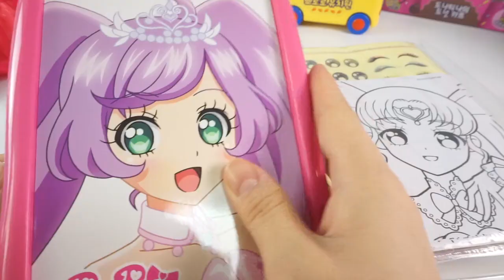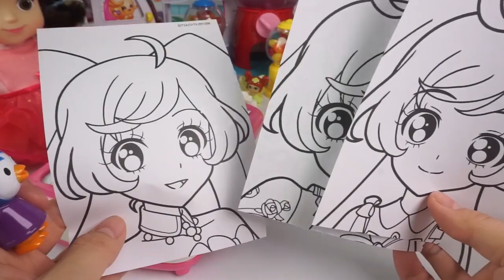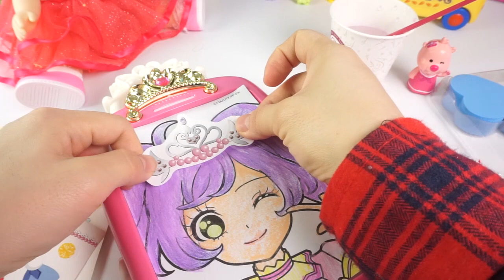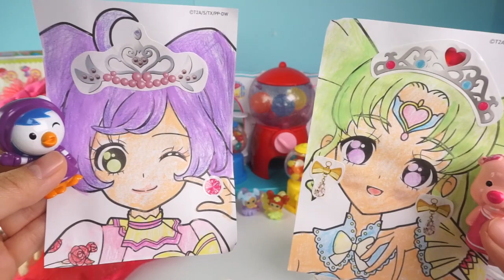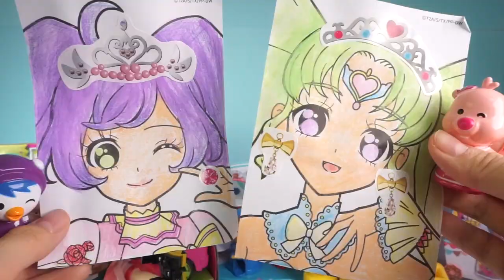프리파라 메이크업 대결 ♥ 루피 vs 패티! 캡틴우가바 메이크업 아티스트 색칠하기 이벤트 당첨자 꼬마캐리 장난감 상황극 [애니한TV]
두구두구두구! 프리파라 코디 대결의 승자는 누굴까요?
그러면 이번엔! 프리파라 메이크업 대결을 해볼까요?